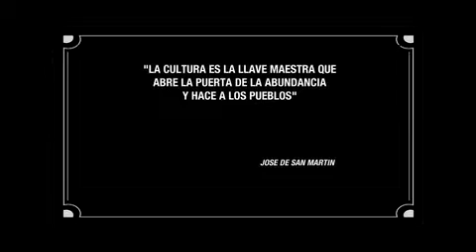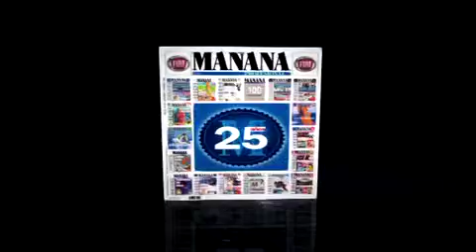Entrevista de "Líderes Hoy" a Marcos Mendonça, Pte. de TV Cultura Brasil